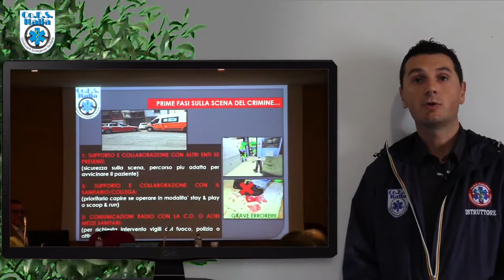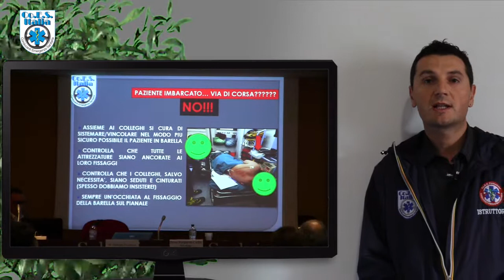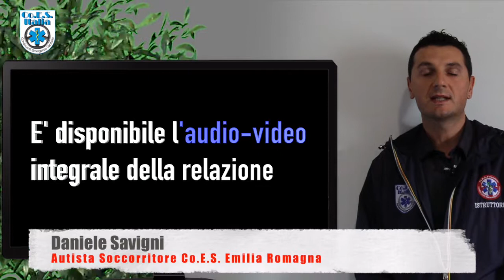Daniele Savigni, autista soccorritore, sulla scena del crimine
..."abbiamo una marea di cose a cui pensare"...